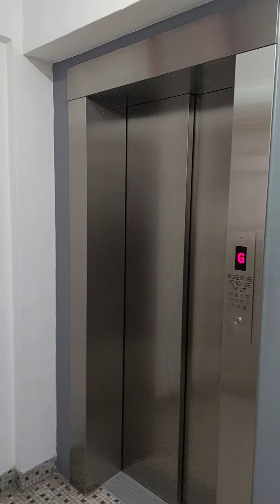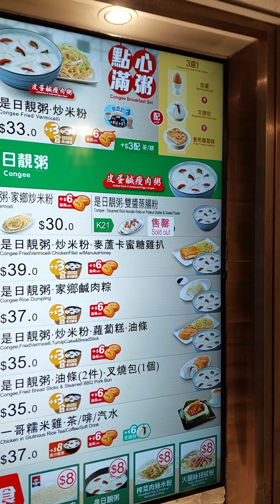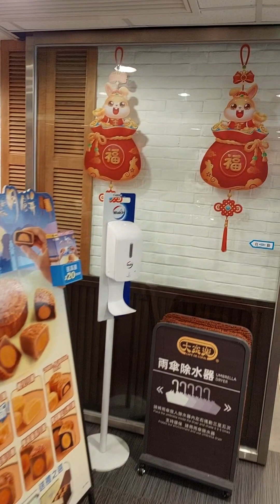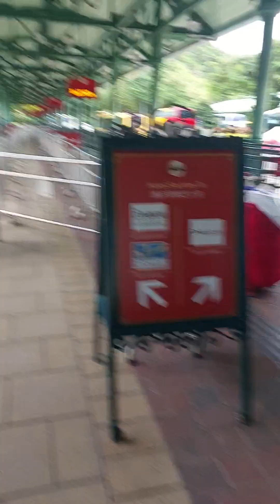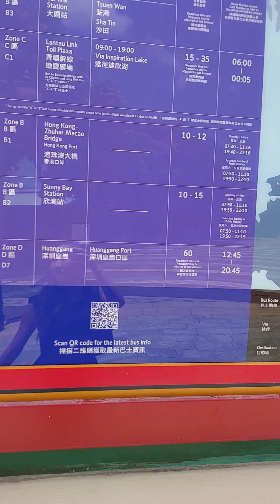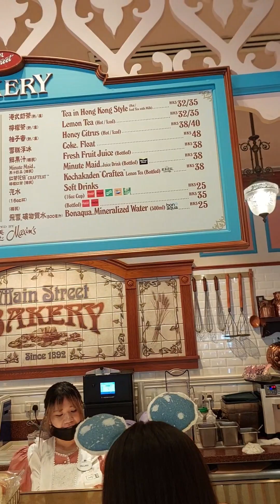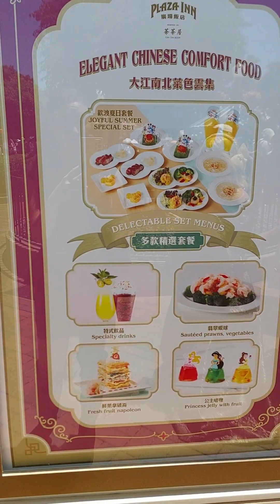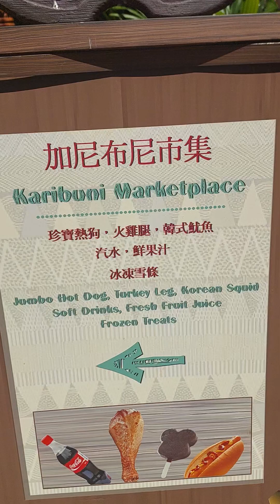Visiting Disneyland for first time in life